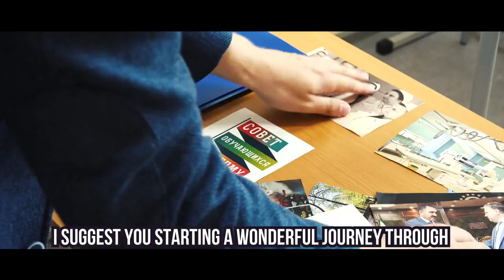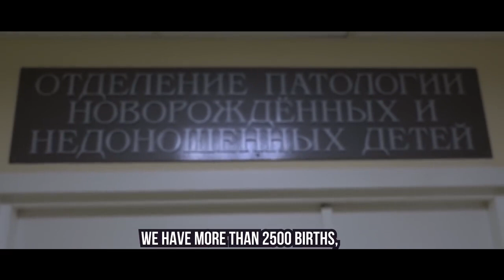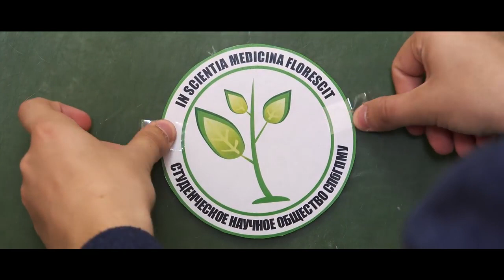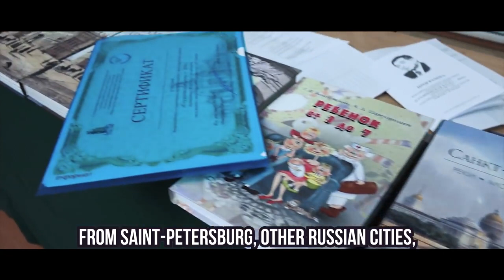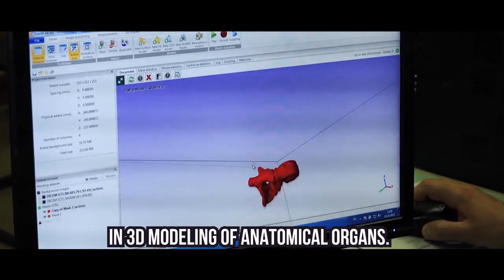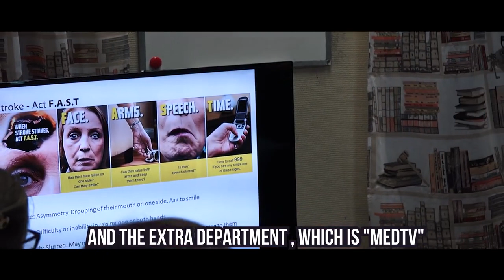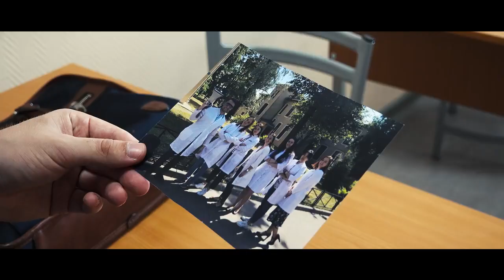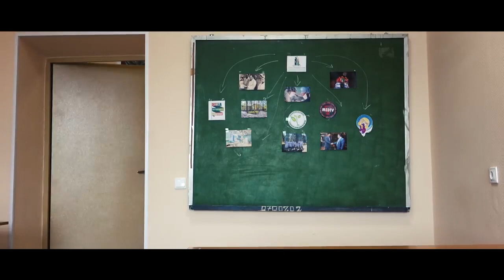Наш ВУЗ партнёр - Педиатрический университет Петербурга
Санкт-Петербургский государственный педиатрический медицинский университет  — старейшее педиатрическое высшее учебное заведение в мире.

Полное официальное название: «Федеральное государственное бюджетное образовательное учреждение высшего образования „Санкт-Петербургский государственный педиатрический медицинский университет“ Министерства здравоохранения Российской Федерации».